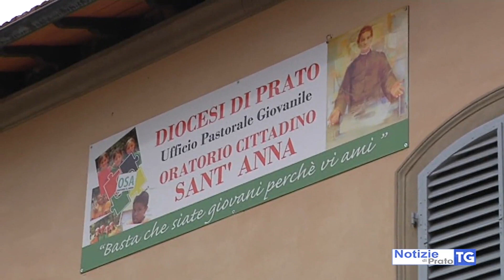2020-03-13 PRATO - CORONAVIRUS, LA RIVALSA DEI NEGOZI DI VICINATO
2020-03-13 PRATO - CORONAVIRUS, LA RIVALSA DEI NEGOZI DI VICINATO